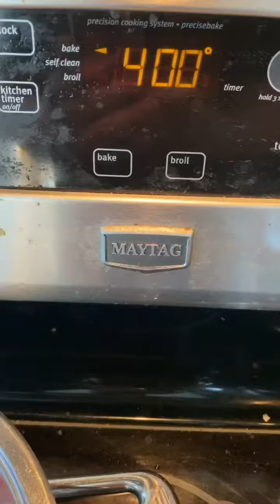Cabbage Roll Casserole 😘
Turned out soooooo good, first time making it with whatever ingredients I had in hand